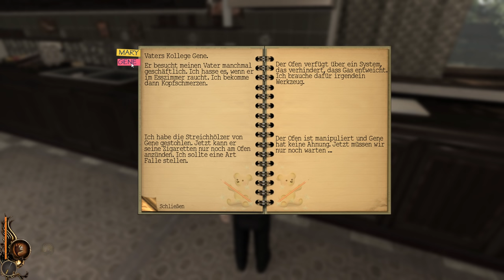Let's Play Lucius #002 [Deutsch] [HD+] - Rauchen ist ungesund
«LUCIUS: SON OF THE DEVIL»
Mörderisches 3D Adventure von Shiver Games / Lace Mamba (2012).

ANTI TAGGER-KLAU-ZEUG

Let's Play Lucius #001 [Deutsch] [HD+] - Sei ein unartiger Junge!
Let's Play Lucius #003 [Deutsch] [HD+] - Hausmeister Ivor
Let's Play Lucius #004 [Deutsch] [HD+] - Den Abfall entsorgen
Let's Play Lucius #005 [Deutsch] [HD+] - Ein weiteres Schwein geschlachtet
Let's Play Lucius #006 [Deutsch] [HD+] - Die Nadel im Heuhaufen
Let's Play Lucius #007 [Deutsch] [HD+] - Nachts, wenn alles schläft